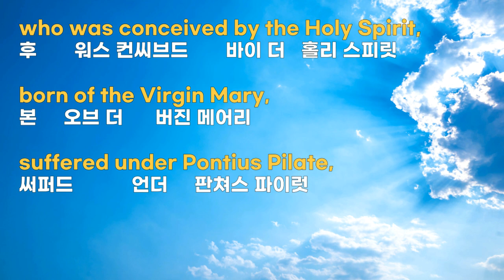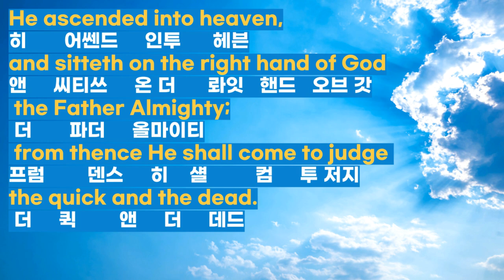사도신경 영어, 10회 반복, 한글발음표기, 영어성경암송, The Apostles' Creed, 영어사도신경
디 아포슬스  크리드
I believe in God the Father Almighty,
아이 빌리브 인 갓 더 파더 올마이티
Maker of heaven and earth,
메이커 오브 헤븐 앤 얼쓰
앤 인 지저스 크라이스트 히스 온리 썬 아우어 로드
후 워스 컨씨브드 바이 더 홀리 스피릿
born of the Virgin Mary,
본 오브 더 버진 메어리
suffered under Pontius Pilate,
써퍼드 언더 판쳐스 파이럿
was crucified, dead, and buried;
워스 크루씨파이드 데드 앤 베리드
He descended into hell;
히 디쎈드 인투 헬
더 써드 데이 히 로즈 어게인 프럼 더 데드
He ascended into heaven,
히 어쎈드 인투 헤븐
and sitteth on the right hand of God the Father Almighty;
앤 씨티쓰 온 더 롸잇 핸드 오브 갓 더 파더 올마이티
 from thence He shall come to judge the quick and the dead.
프럼 덴스 히 섈 컴 투 저지 더 퀵 앤 더 데드
I believe in the Holy Spirit,
아이 빌리브 인 더 홀리 스피릿
the holy universal church,
더 홀리 유니버셜 처치
the communion of saints,
더 컴뮤니언 오브 세인츠
the forgiveness of sins,
더 포기브니스 오브 씬스
the resurrection of the body,
더 레져렉션 오브 더 바디
and the life everlasting.
앤 더 라이프 에버래스팅
Amen.
에이멘

영어사도신경 한영 영어 무자막 (빠른속도)